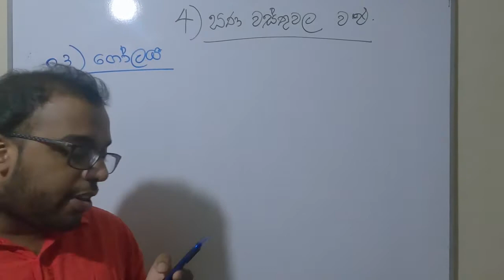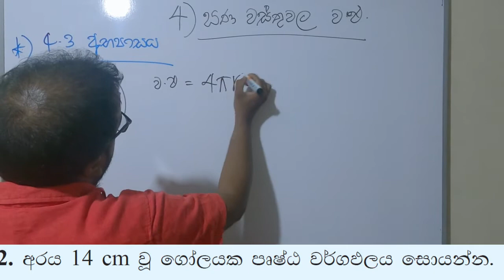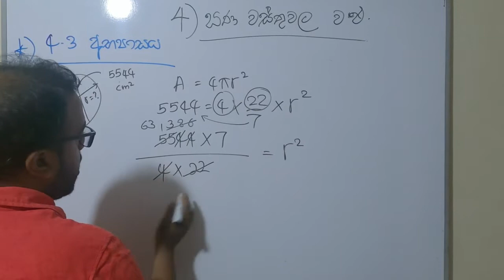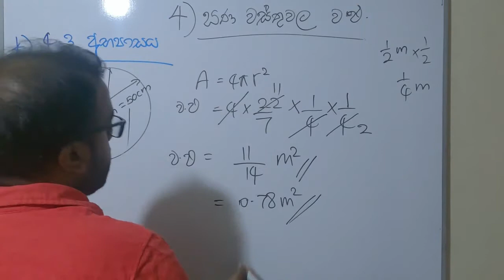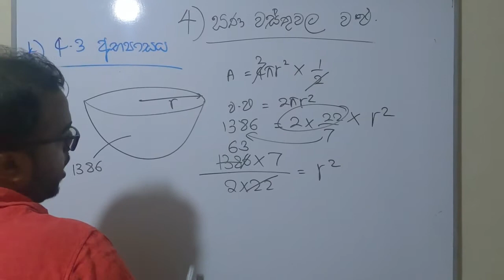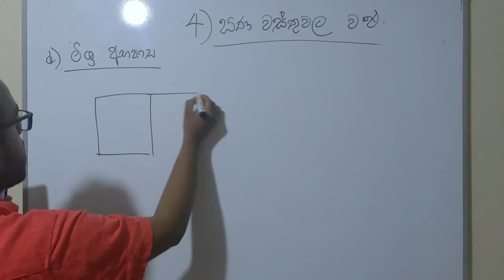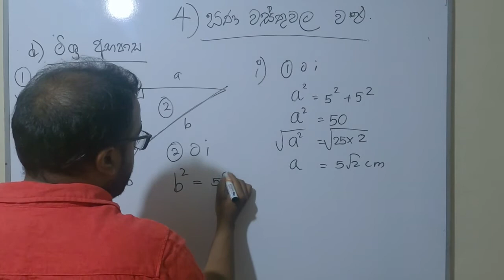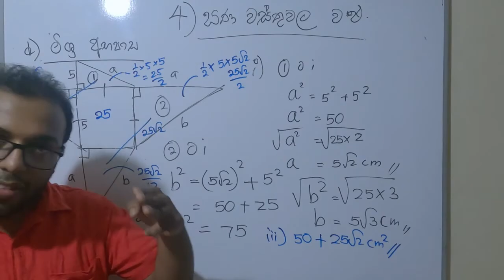Gana wasthuwala wargapala solids part 3 Golaya (Sphere)- 11 ශ්‍රේණිය ඝනවස්තුවල වර්ගඵලය 3 කොටස ගෝලය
කේතුව කියන්නේ මොකක්ද?  කොහොමද සමචතුරස්‍රාකාර පිරමීඩ ගණන් හදන්නේ? එහෙනම් මෙන්න ඔබේ ගැටළුවට විසඳුමක්..  මුල සිට සරලව රිපද වර්ගජ ප්‍රකාශන යෙදීම්  සාදාගන්නේ කොහොමද කියලා පියවරෙන් පියවර කියලා දීල තියෙනවා.. අපි හිතනවා මේක ඔයාගේ ඉගෙනීම් කටයුතුවලට ඉමහත් රුකුලක් වෙයි කියලා.. ස්තුතියි.

📚 මෙම කොටස තුළදී කේතුව පිළිබඳව සරලව පැහැදිලිව සාකච්ඡා කරනවා සිද්ධාන්ත ඇසුරින් පසුගිය විභාග ප්‍රශ්න වලට පිළිතුරු ලියන ආකාරය ඉතාම පැහැදිලිව සාකච්ඡා කරනවා.

❓ ප්‍රශ්න තියෙනවාද? පහළින් Comment කරන්න...

❣️ Video එකට කැමති නම් Like කරන්න, අනික් අයටත් බලන්න Share කරන්න.

🙋🏼‍♂️ සැකසුම: උදංක ප්‍රේමචන්ද්‍ර
රජරට විශ්ව විද්‍යාලය (BSc In ICT)
ව්‍යවහාරික විද්‍යා පීඨය.